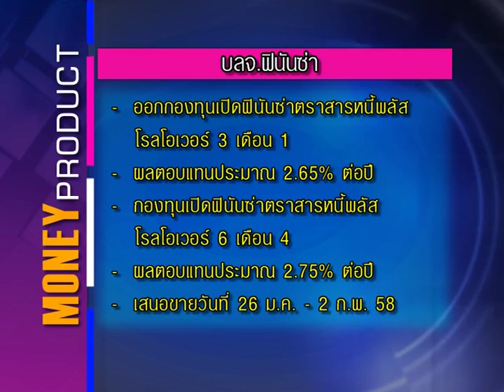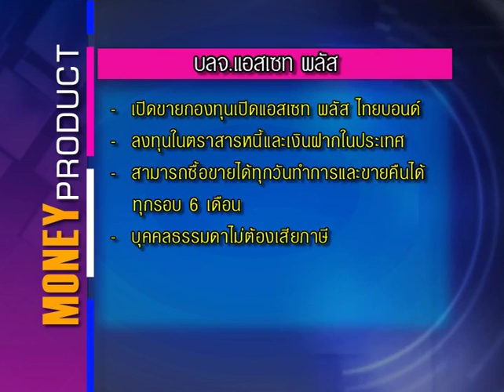MoneyBiz_ผลิตภัณฑ์ทางการเงินMoneyProduct_270158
ผลิตภัณฑ์ทางการเงินประจำวันที่ 27 มกราคม 2558 ...และคุ­ณผู้ชมสามารถติดตามรับชมข้อมูลข่­าวสา­รการ­ลงทุนต่างๆได้ที่รายการ Money Biz เป็นประจำทุกวันจันทร์-ศุกร์ เวลา 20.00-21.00 ทางสถานีโทรทัศน์ Money Chanel True Vision ช่อง 47 (ในกล่องรุ่น SD) และ ช่อง 782 (ในกล่องรุ่น HD)